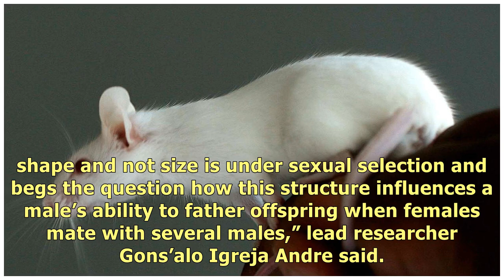WA study finds penis size doesn’t matter in mice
Wednesday, 11 July 2018 9:24AM The study looked into mating rituals among mice. Picture: File image/.